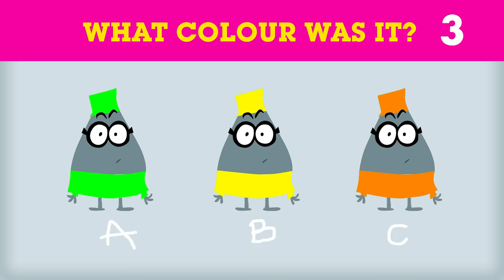Lamput Presents | The Cartoon Network Show | EP 13